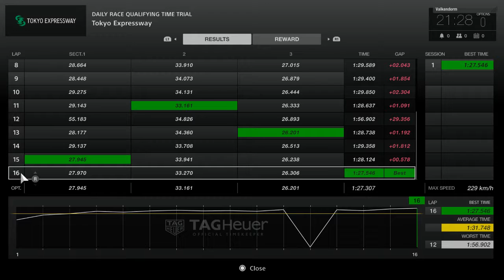Gran Turismo Sport Beta - Tokyo Expressway - Mercedes-Benz SLS AMG Gr.4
Time Trial Session